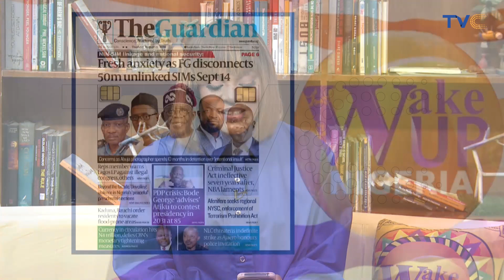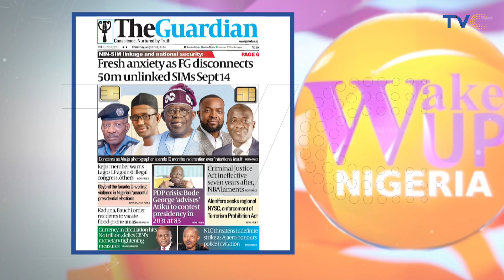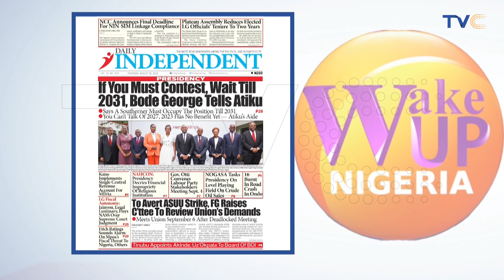Anxiety As FG Disconnects 50M Unlinked SIMs Sept 14 || Newspaper Review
Telecommunication companies will start to block all Subscriber Identification Modules (SIMs) that are not linked to National Identity Numbers (NINs) from midnight of September 15.

This development follows the September 14 deadline directive from the Nigerian Communications Commission (NCC) to the telecommunication firms to link all operating phone numbers in the country as directed by the Federal Government’s 2020 policy.

The previous deadline for linking sims to NINs clashed with the August 1 EndBadGovernance protest by Nigerians and it was shifted by the federal government to prevent a crisis.

“To ensure full compliance with the NIN-SIM linkage policy, the NCC has directed all Mobile Network Operators (MNOs) to complete the mandatory verification and linkage of SIMs to NINs by September 14, 2024”, Rueben Muoka, NCC spokesperson stated in a statement issued Wednesday.

“Effective September 15, 2024, the Commission expects that no SIM operating in Nigeria will be without a valid NIN”, he stated further.